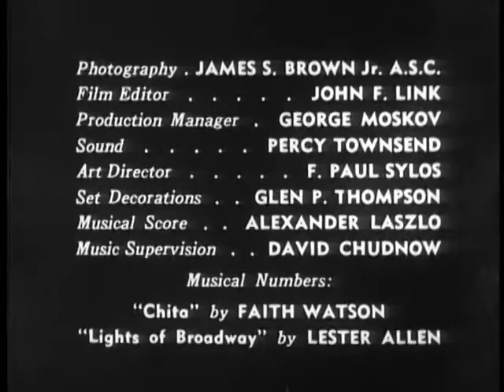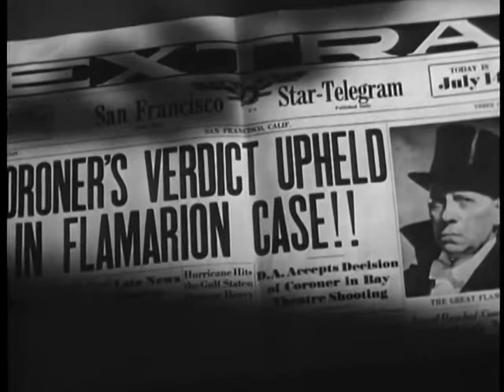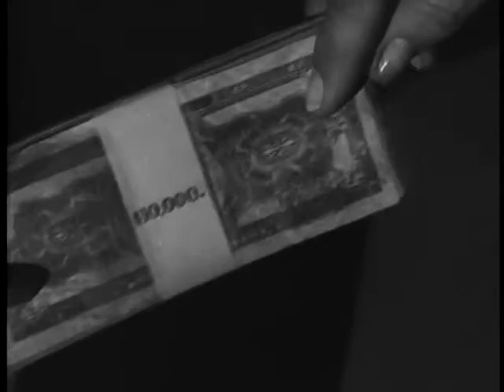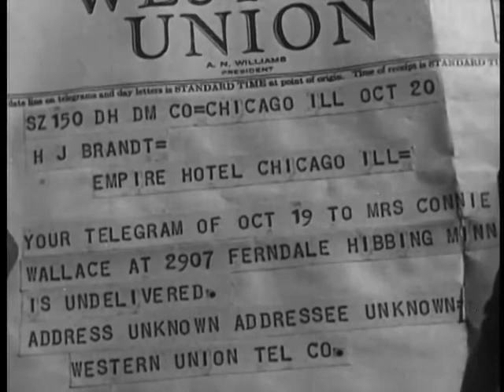The Great Flamarion